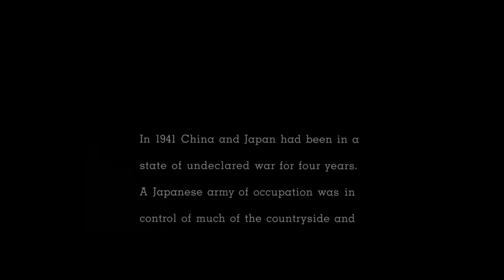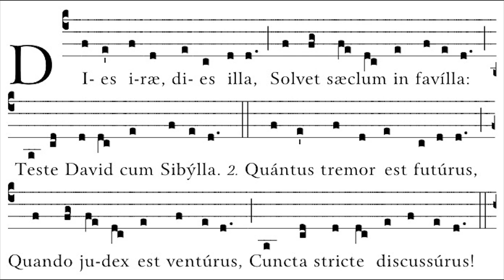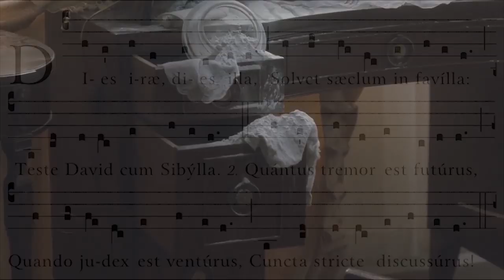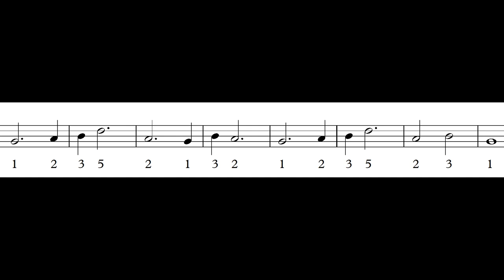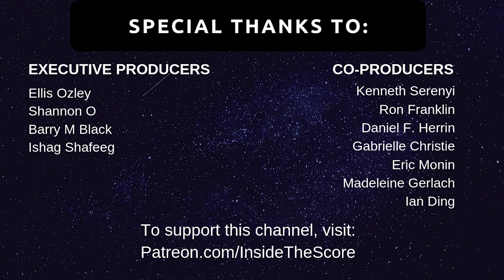How Music Forces Perspective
🎁 FREE - Accelerate your ear training, sight reading, and musicianship skills with this free mini-course:

This video principally examines Empire of the Sun, the Stephen Spielberg film, with a score soundtrack by John Williams, which tells the story of Jim or Jamie, as the Japanese invade China in World War 2; Jamie is taken to a Japanese internment camp near Shanghai, where he famously sings the Welsh folk song, Suo Gan, and witnesses the nuclear explosion from Hiroshima.

This musical score forces us to see the world from the boy's perspective, and that's why it is so interesting to consider.

Another famous track is Cadillac of the skies